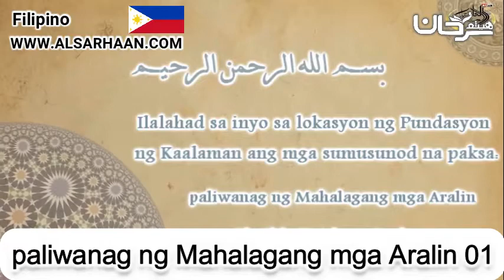paliwanag ng Mahalagang mga Aralin 01